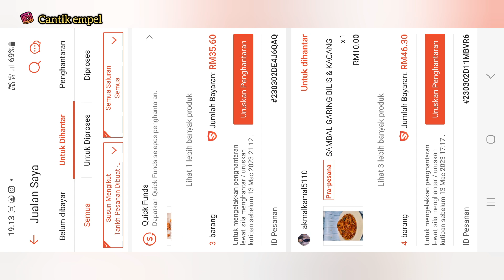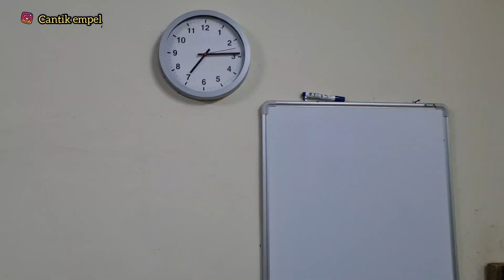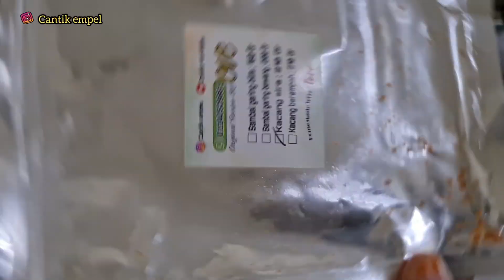RESEPI SAMBAL KACANG TERMUDAH DAN SEDAP !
🥰 happy shopping PERUT KENYANG HATI SENANG 💞
👇🏻👇🏻 LINK SHOPEE  👇🏻👇🏻

✨🌹Link shopee KACANG RANGUP ADA 2 PILIHAN PERISA, SILA PILIH 👇🏻👇🏻

✨🌹 Link shopee SAMBAL GARING BILIS KACANG